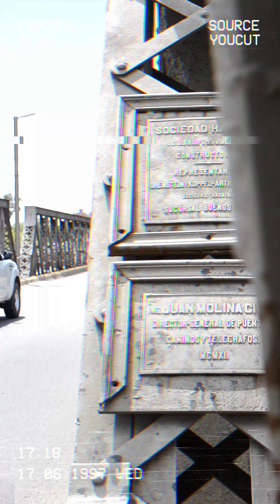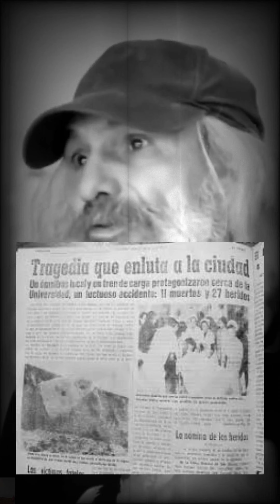Capitulo 2: La Maldición del remache de oro en el puente carretero de Rio Cuarto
información de codigcba escrito por Por Gerardo Bessone